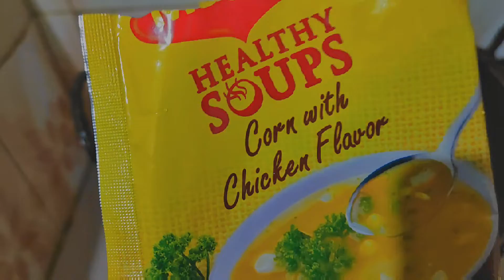A sick day vlog :")